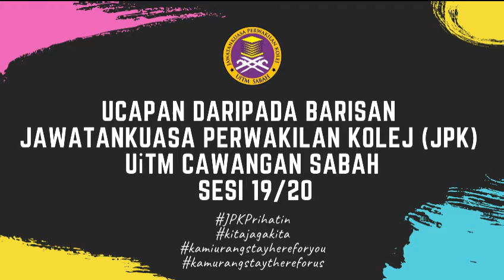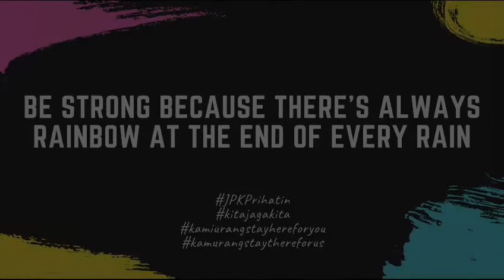Ucapan Daripada Barisan Jawatankuasa Perwakilan Kolej (JPK) UiTM Cawangan Sabah Sesi 19/20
‼️Marilah kita bersama-sama memerangi COVID-19 ‼️ Kami dari Jawatankuasa Perwakilan Kolej (JPK) dalam menyahut saranan PM kita TSMY untuk kekal di rumah atau di kolej dalam memerangi COVID-19. Jangan lupa kerap membasuh tangan, menggunakan hand sanitizer dan jaga jarak sosial 1 meter.

Semoga keluarga, rakan-rakan dan semua rakyat Malaysia selamat daripada virus ini. BE STRONG, KITA BOLEH LAKUKAN, PROTECT YOUR FAMILY, PROTECT YOUR COUNTRY ✨